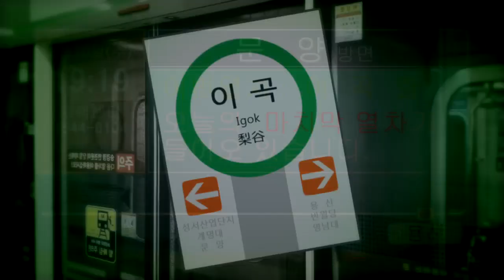(교통합성) YOUKAIGOK ZONE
韓国語を間違えている可能性があります
대구 2호선 이곡역